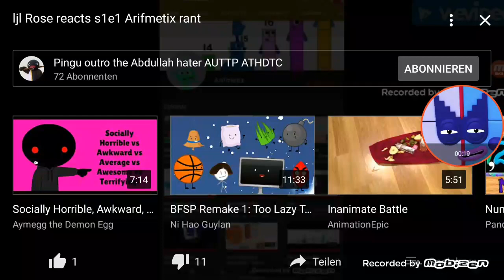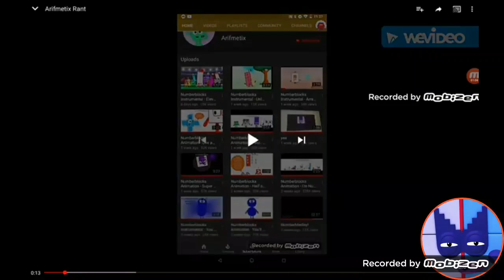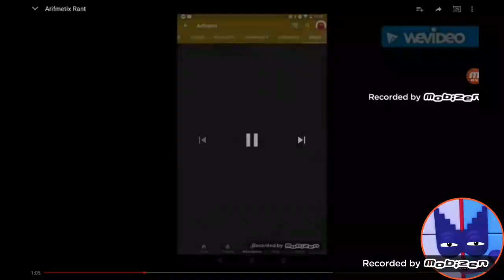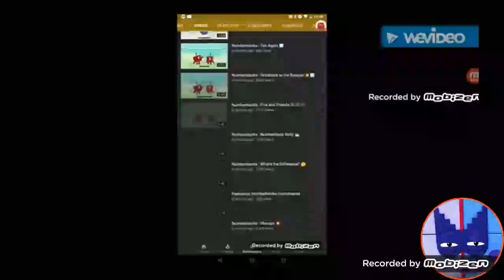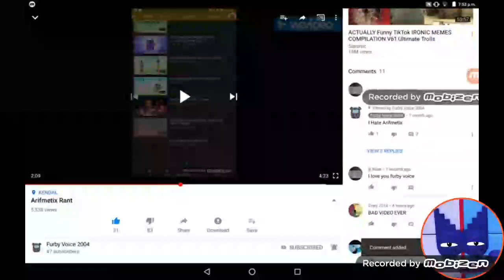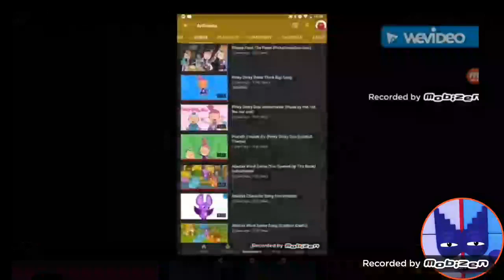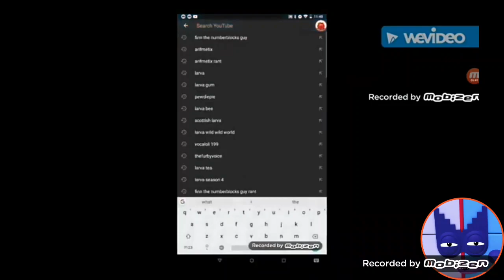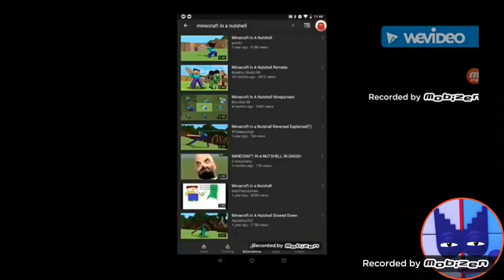Every con of ljl rose